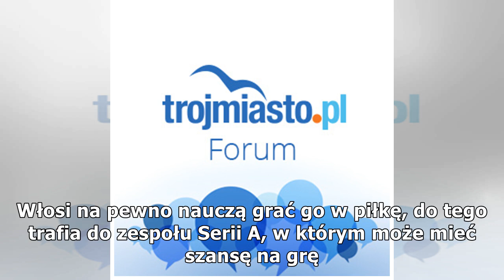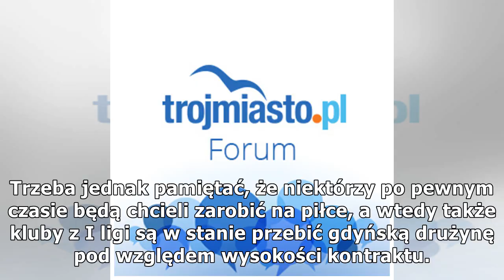Jarosław Kotas o plusach i minusach w Arce Gdynia. Kto powinien grać, co czeka Zbigniewa Smółkę?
"W takich zespołach jak Arka Gdynia powinno być tak, że zamiast ośmiu średnich ściągamy trzech lepsz...